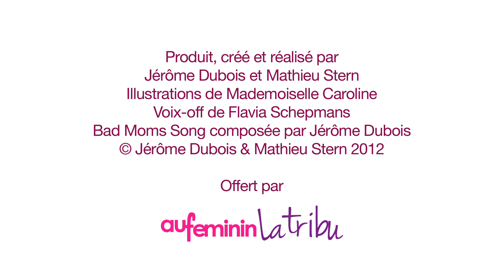BADMOMS - Le balai de mamie (Ep #4)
Ben oui, ça nous arrive d'avoir des petites et des grosses hontes. C'est pour ça qu'on adore les Badmoms ! Au moins, on se sent moins seule !